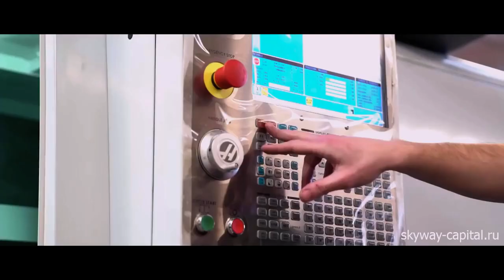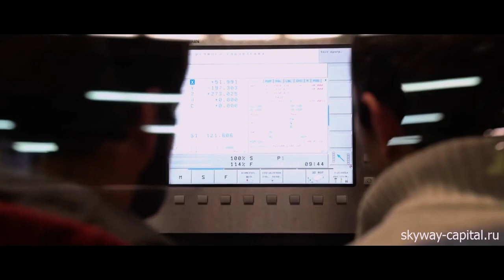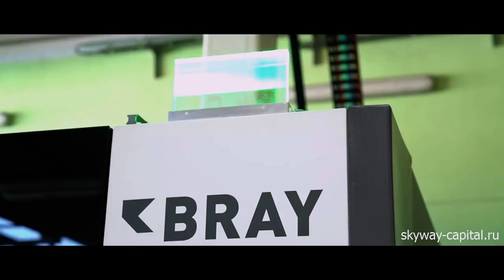Обзор производства SkyWay